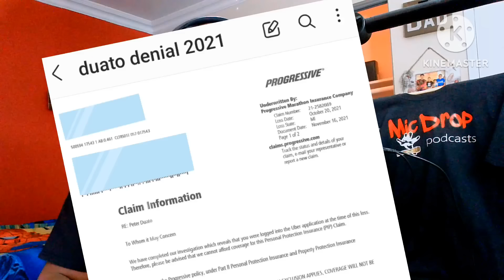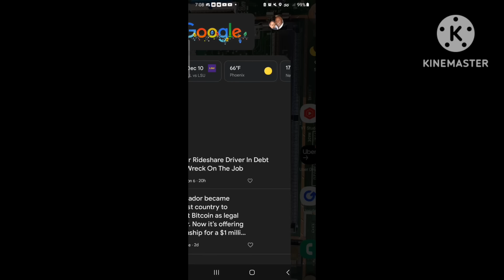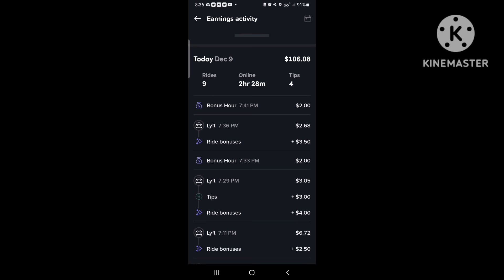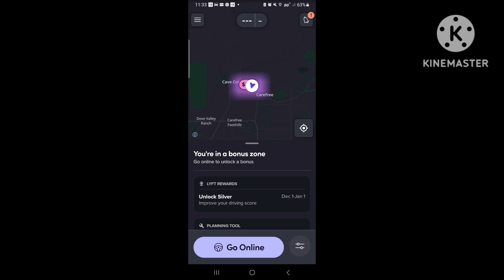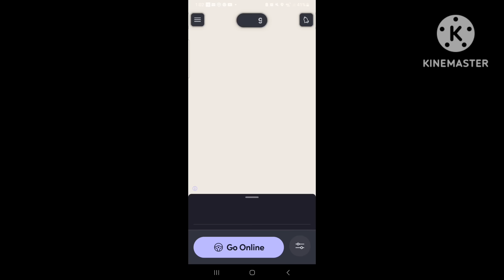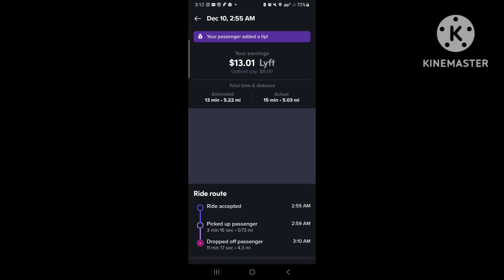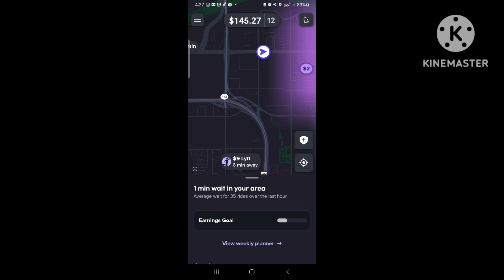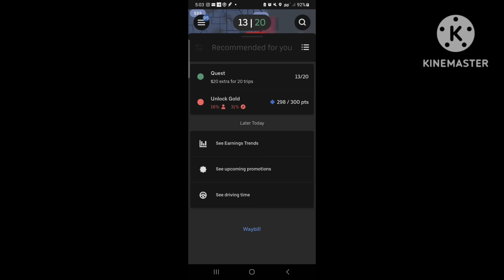🤬 Commercial Insurance | Uber Games | Lyft Pains | Driver Wins 🏆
Knowing how to battle these apps is key to profits. Your market is the battlefield and your brain is your weapon. Use it wisely.